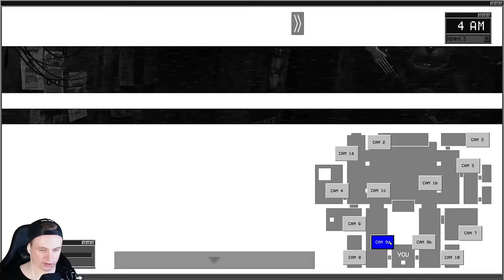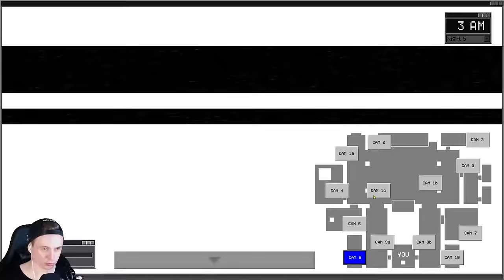ФИНАЛ / КОНЦОВКА ФНАФ ПЛЮС FNAF PLUS ПОЛНОЕ ПРОХОЖДЕНИЕ 🩸 Five Nights at Freddy's: Plus Прохождение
Это прохождение Five Nights at Freddy's: Plus (фнаф плюс) на русском (walkthrough)

Действие игры происходит в пиццерии под названием «Freddy Fazbear’s Pizza», в которой персонаж игрока выступает в качестве ночного охранника, который должен обороняться от «оживающих» по ночам аниматроников посредством своевременного закрытия электронных дверей, через которые они пытаются проникнуть в кабинет главного героя